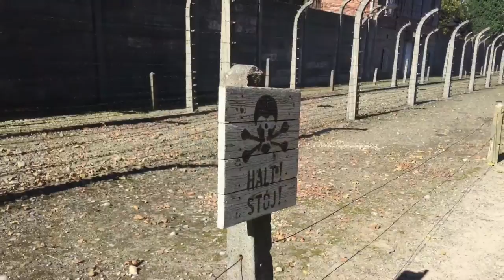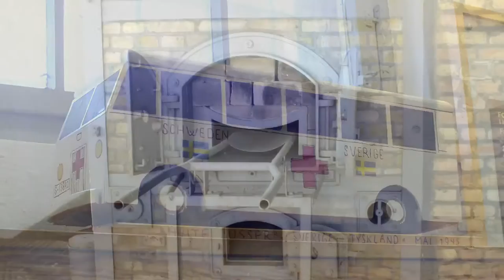Tur med hvite busser 2016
Tema: CONTRASTS